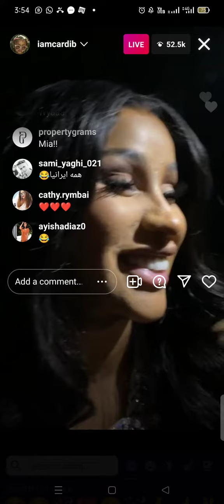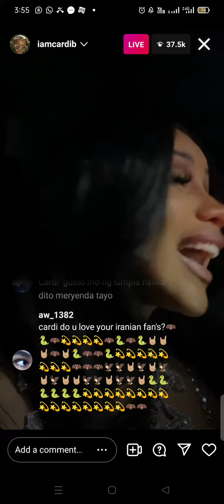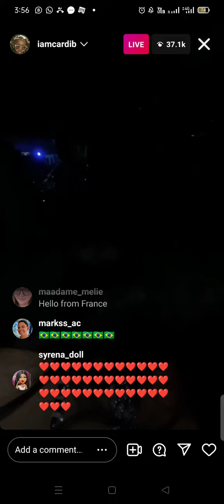Cardi B Got drunk /Cardi b live /cardib